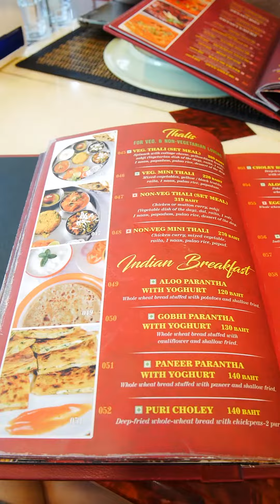น้องสแนร์ พาชิม อาหารอินเดีย | Taste of India Bangkok(Khaosan Road)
Taste of India (Bangkok)